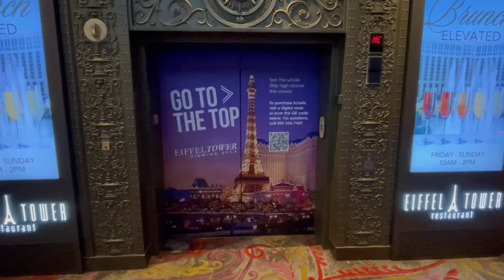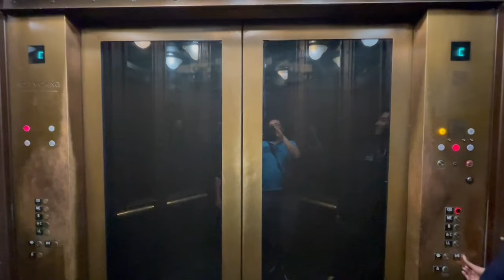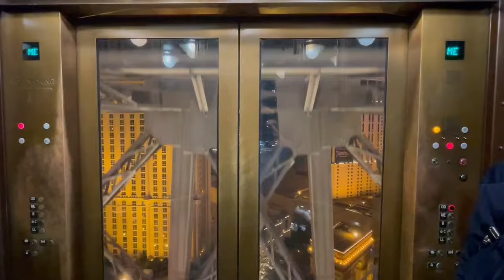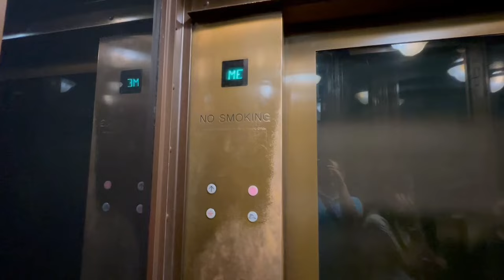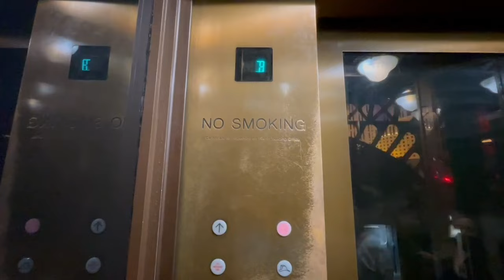2024 Revisit the Eiffel Tower Experience at Paris Las Vegas with Elevator Ride and View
This year we make a comeback to Eiffel Tower versions at Paris in Las Vegas. That time we came back during the night. The elevator is still original which is the nice thing and since it scenic you can get a great view of famous Las Vegas The Strips.